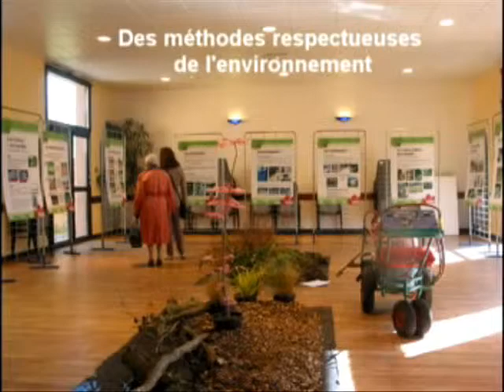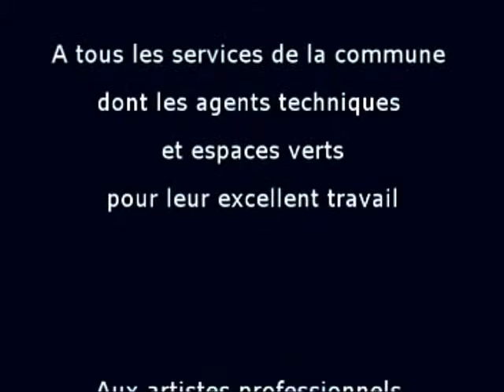filmvoeux2010partie2.wmv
2ème partie du film des vœux du Maire 2010 à Montauban de Bretagne.
Musique : Musique et Orgue - Album "Plein Jeu" - En vente auprès de l'association
Prise d'images et sons de rue : Ville de Montauban de Bretagne
Montage vidéo : Service communication de la mairie.